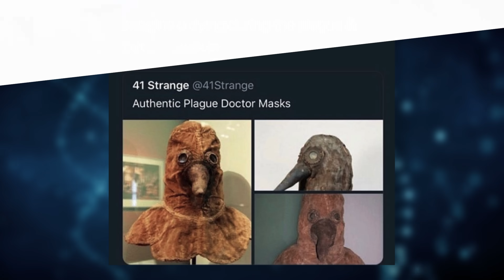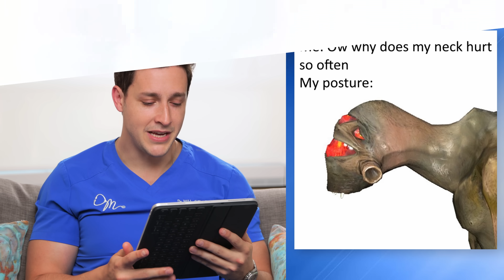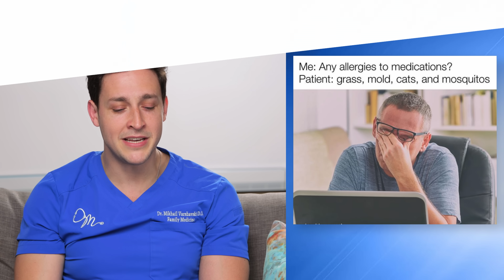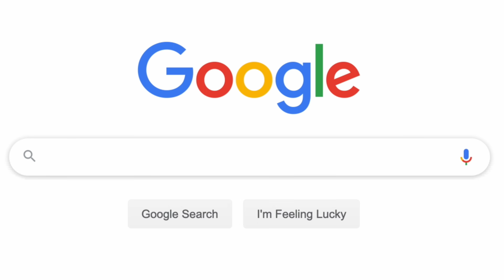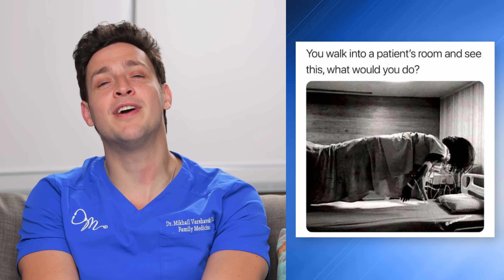Doctor Reacts To Memes That Are Actually Funny #13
I know I promised to upload a video today discussing the complicated issue of reopening schools this fall amidst COVID-19. Balancing children’s and faculty’s lives while trying to figure out how to best educate children is an extremely complicated issue, so I decided to take some more time to really make sure we get it right. I’d rather not race to be the first person to discuss an issue, but rather spend time to ensure my thoughts and message are helpful and based in only the facts. So, while I continue to research the issue of children returning to school, I took a quick break to laugh at some new medical memes!

340 W 42nd St # 2695